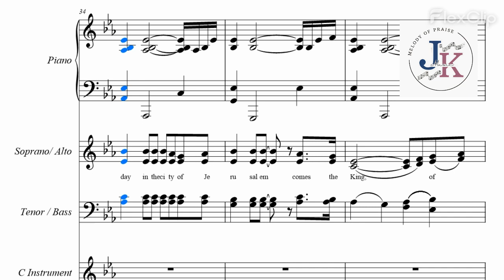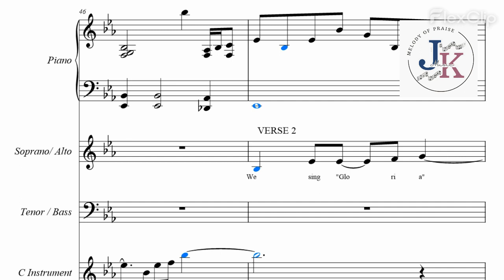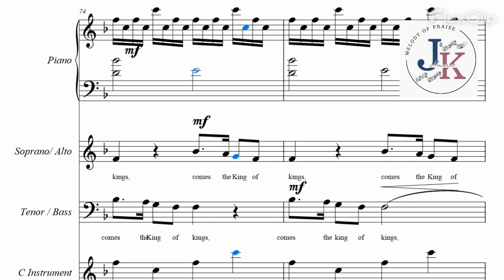COMES THE KING / ARR BY LUKE WOODARD / ALTO PART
COMES THE KING
ALTO PART
Words and Music by: Peter Carlson & Regi Stone
Arranged By: Luke Woodard
Prepared by: JK MUSIC / Melody of Praise

"Today in the City of Jerusalem comes the King, comes the King of kings!"

Hallelujah! Christ Arose!
MUSICAL

Jesus said unto her, I am the resurrection, and the life: he that believeth in me, though he were dead, yet shall he live: And whosoever liveth and believeth in me shall never die. Believest thou this?
John 11:25-26